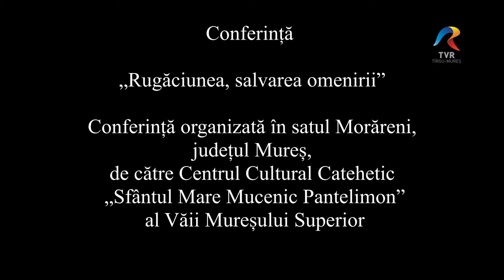Cuvântul care Zidește, Părintele Pantelimon Șușnea, partea 1